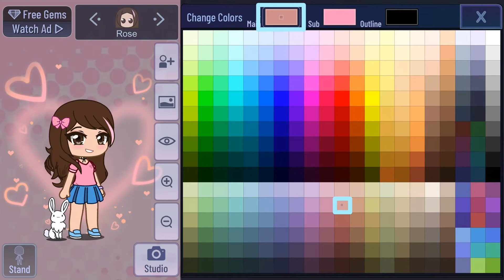How to Make My OC + A GC Trick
Hi everyone!

This is just a video for hosts/creators that need my OC in a project I decided to participate in if the online and offline code for Gacha Club didn't work for some reason.
I'm not really the kind of person who does things like this, but if it helps, I decided to make one anyway to make it easier and include everything to avoid any complications.

I added a small trick at the end that I always used and thought you might be interested in if you ever need to use it for your own OCs.

Online Code:
KDKK4ZJ

Offline Code:
Rose|Nov. 19th|-|- A total sweetheart
- Is a child at heart
- Very understanding and forgiving